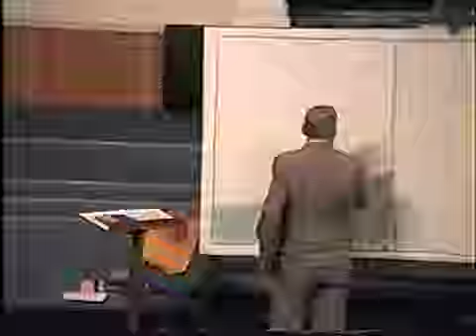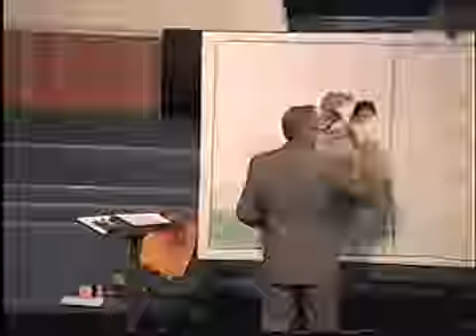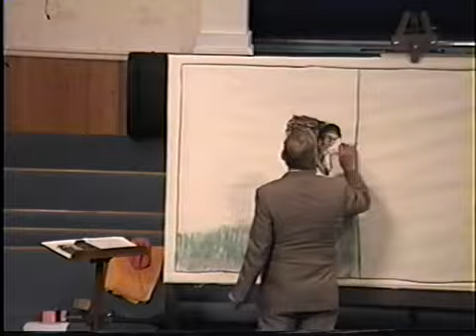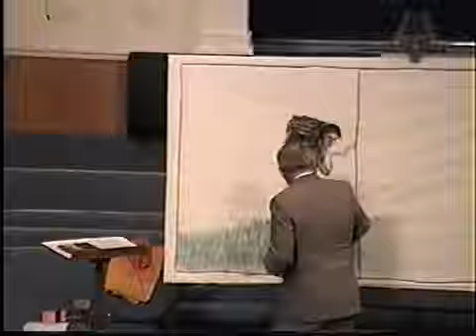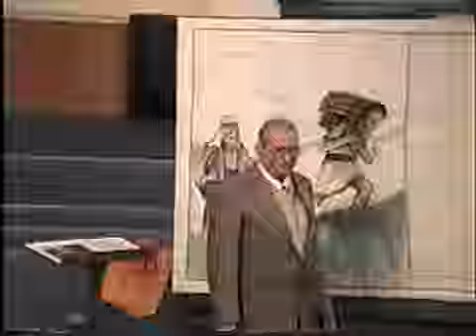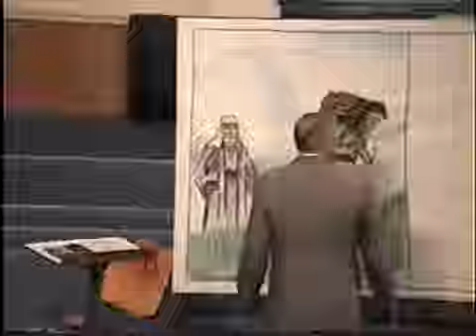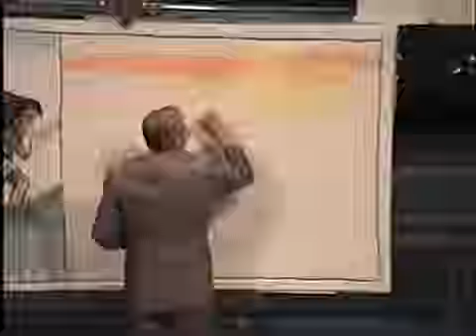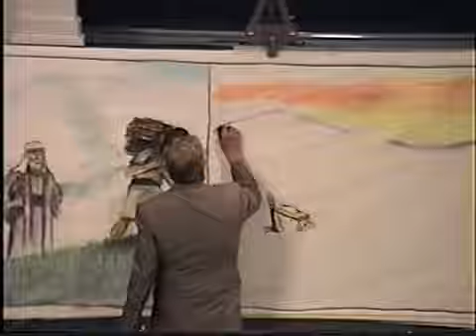The Righteous Man- Dr Ruckman